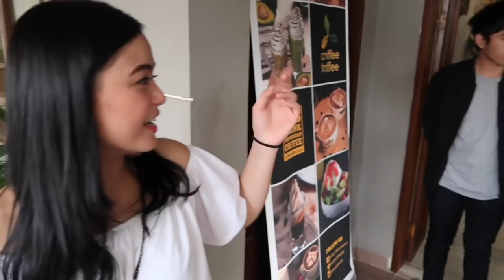BTS "KARENA KARINA" (CACA)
dr.m original series

Dapatkan hadiah kejutan menarik dari KarenaKarina setiap minggunya! Caranya, follow
untuk pertanyaan/ challenge-challengenya; dan tonton terus seriesnya, setiap hari!

Executive Producer:
Morin Chandra

Producer (dr.m):
Freddy Yunus

Project Manager:
Listianto Legowo

Song: Left Unsaid
Guitar & String by Azman Adam
Recorded, Mixed, & Mastered by Kelana Proehoeman at Mekel Music Studio

DR.M Mailtime!
Menara Imperium Lt. 20 Suite B
Jl. HR. Rasuna Said Kav. 1, Kuningan

©: dr.m 2017, CACA ZETA on YouTube is under dr.m network, Indonesia's First Official & Certified Youtube MCN